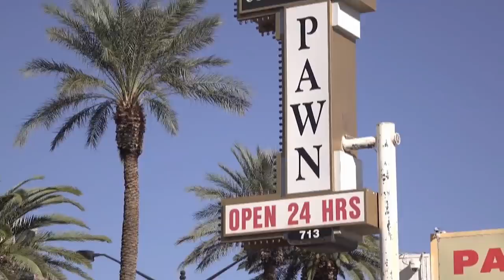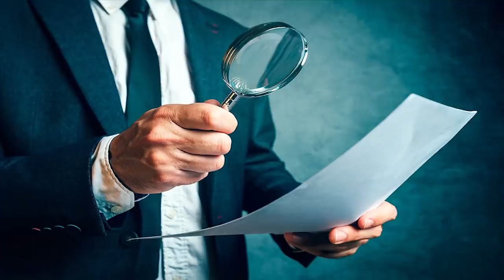Goodbye Pawn Stars; Chumlee Pleads Guilty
Pawn Stars is a Las Vegas-based reality show that revolves around what happens at World Famous Gold & Silver Pawn Shop. The show's premise and the characters made it an instant success. People loved tuning in to see the antics of Rick, Old Man, Big Hoss, and Chumlee. The cast was just as entertaining as the things that people tried to pawn.

You may not recognize the name, Austin Lee Russell, but if you are a fan of Pawn Stars, you will recognize his other name, Chumlee. He was the guy who you could always count on to make you laugh.

Chumlee grew up in Nevada, and he hated homework. He hated it so much that in high school, he paid other students to do his homework for him. It wasn't long before he got tired of paying people to do his homework, and he dropped out of school instead.

It wasn't just his grades and hate of homework that made Chumlee hate school. It was also his nickname. Chumlee may sound like a fun name, but the reason he got it wasn't very flattering. The name came from a cartoon called, Tennessee Tuxedo and His Tales. There was a fat walrus on the show named Chumley, which is where the name came from. Kids can be really mean.

Corey Harrison, aka Big Hoss, has been friends with Chumlee since childhood. Growing up, the two hung out at Gold & Silver Pawn Shop, which is owned and operated by Corey's dad, Rick Harrison. Because the two spent so much time there, Chumlee was hired to work at the store when he was 21-years-old.

For the first five years that Chumlee worked at the pawnshop, it was boring, and He was forced to do menial tasks all day, which wasn't very glamorous. After five years, the cameras showed up, making the job much more glamorous. Who doesn't want to be on TV?

With each season, the show became more and more popular. This meant that Chumlee became more well-known. He was always there to provide some comic relief and offer a few laughs. Some even said that he made the show.

Chumlee's interests were evident when you watched the show. He was very interested in rap, sneakers, pinball machines, and video games. Each of these things may be interesting, but they don't really make for wise investments.

Chumlee has made his fair share of mistakes on the show, and most people find them funny. Unfortunately, he was making mistakes even before the cameras started rolling. While helping set up the shop, he leaned a base guitar against a shelf, and it fell. The guitar broke into pieces, and it cost the shop $20,000. That's a pretty expensive mistake. Oddly enough, his mishaps made him and the show even more famous.

When Chumlee became famous, he had to bring a bodyguard when he went out in public. He also came up with his own personalized brand of merchandise with his personal assistant. His products were so popular that the rest of the cast started following suit. Despite their best efforts, nobody sold as much of their own merchandise as Chumlee. He even launched his own candy shop on the Vegas strip.

When Chumlee's father died from pancreatic cancer, he decided to make several lifestyle changes. He started a diet and exercise plan, and he was successful. His transformation was jaw-dropping. He lost a total of 75 pounds.

Chumlee started dating a chef from the Stack Restaurant and Bar at the Mirage named Tanya Hijazi. Chumlee asked her to marry him, and she said yes. The couple celebrated with the whole Pawn Stars gang.

In 2016, things started going downhill for Chumlee. It began when someone filed a sexual assault charge against him, but the charges were dropped due to a lack of evidence. After that was behind him, the trouble kept coming. During the first investigation, Chumlee's home was raided. During the search, the police didn't find anything to help with the case, but they did make other discoveries. They found marijuana, a gun, and crystal meth. These things put Chumlee on the police's radar. During another search of his home, the police found 11 firearms, and only four were registered. They found cocaine as well, and Chumlee was arrested.

Chumlee had 20 felony charges against him. Goodbye Pawn Stars; Chumlee pleads guilty. He plead guilty to many counts of unlawful weapons possession, drug possession, and attempted misdemeanor. He didn't get any prison time, but he was placed on probation for a year. If he could behave, the felonies would be expunged from his record. He also had to go to counseling.